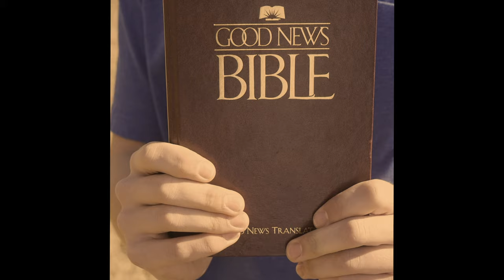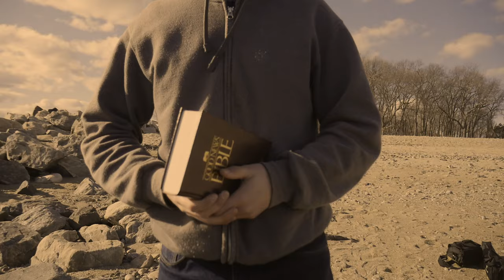Bible Etiquette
Cast
Ezekiel: Ian Ward
John: Kevin Kandetzki
Ishmael: Michael Rembish
Narrator: Ben McMorris
Crew
Camera Operator: Ben McMorris
Cosultant: Michale Rembish
Driver: Kevin Kandetzki
Editor and Director: Ian Ward
Music Used
King Palmer- Hackney Carriage
Seeburg Background Music, 1950's instrumental 1B